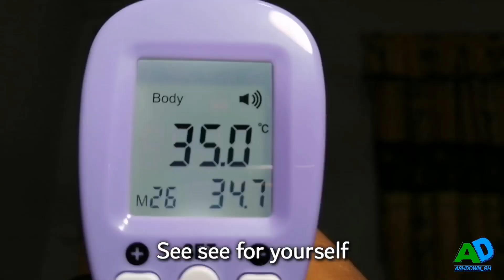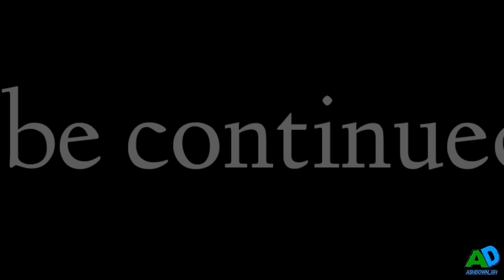Samspedy: The robber with the temperature gun | African home | Ojo and mama Ojo | Ashdown comedy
Hello guys,
In this video an arm robber robbed  an

 accountant with a temperature gun.